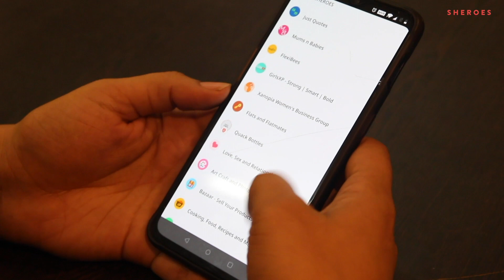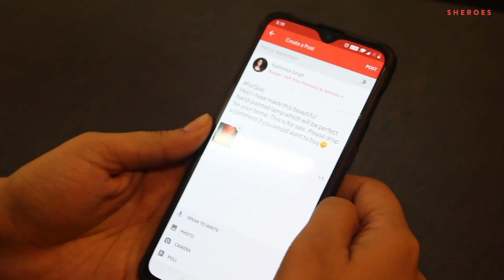SHEMadeIt Meet Yashmita, SHEROES member & Creator of Quack Bottles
Here's how creators and creative entrepreneurs are building their brands and business via the SHEROES app.

About SHEROES.com

SHEROES is the world’s largest network for women delivered via growth channels of community, content, champions, conversations, commerce, and companies.
A safe and trusted, TakeCharge space for women, SHEROES is home to 22 million women, who find value in work, play and support via the SHEROES ecosystem. The platform has a stack of enterprise products, which over 17000 companies use to connect and engage with women as users, consumers, employees, business partners, and creators.
The platform offers - a dedicated 24x7 helpline; SHEROES Remote - a virtual office that bridges the gap between businesses and work-from-home professionals; SHE – our corporate diversity stack, apart from prevention of sexual harassment at work platform.

SHEROES also hosts the SHEROES Summits, a multi-city flagship event, and The SHIFT - Men’s Conference alongside community meets across geographies.
Join us now to ask experienced mentors your career questions, find a job that suits you the most, and become part of a vibrant community.

SHEROES is committed to enhancing the quality and quantity of opportunities for women and investing in women professionals through various phases of their careers.